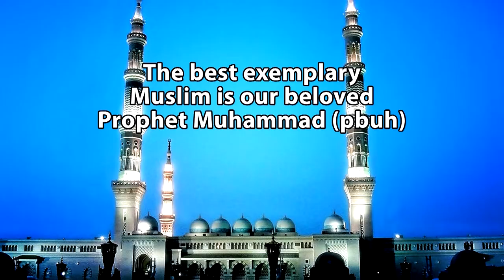The Strategies Followed by the Enemies of Islam to Malign It - Shaikh Fariq Zakir Naik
ISH-09